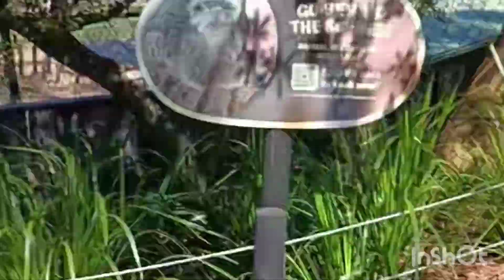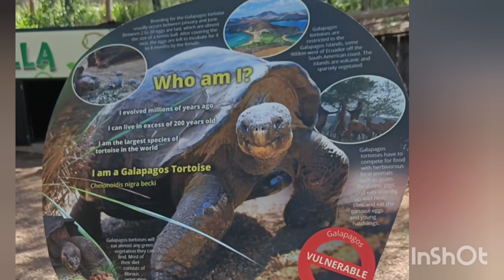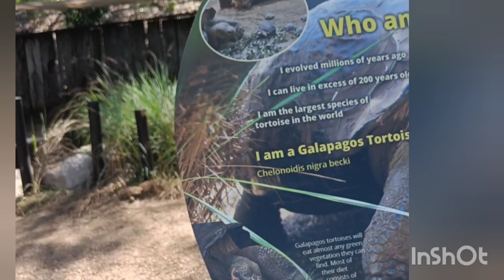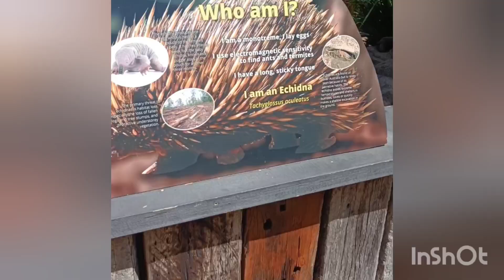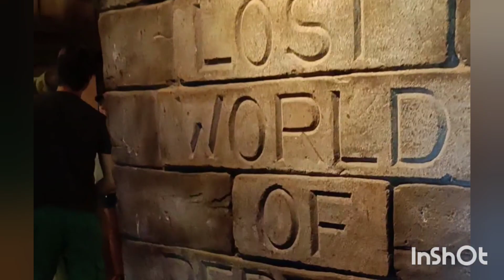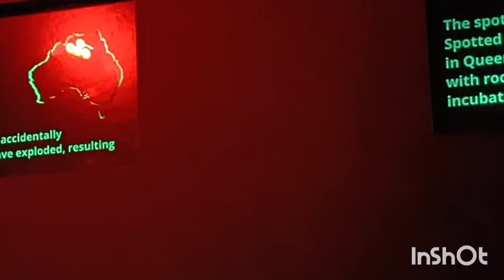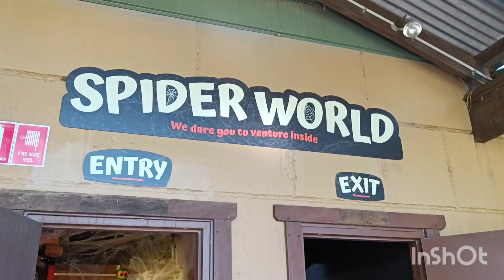ఆస్ట్రేలియా లో పాములు, బల్లల జూ | Reptile Park in Australia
Join us on an unforgettable day outing to a mesmerizing reptile park in Australia, where we encounter fascinating creatures, learn intriguing facts, and embark on thrilling reptilian adventures!